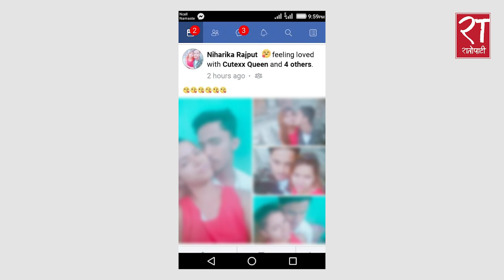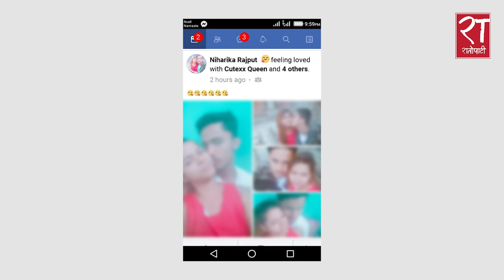निहारिका प्रकरणमा नयाँ ट्वीष्ट - को हुन् निहारिकाका प्रेमी मनिष ? || Niharika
निहारिका प्रकरणमा नयाँ ट्वीष्ट - को हुन् निहारिकाका प्रेमी मनिष ?